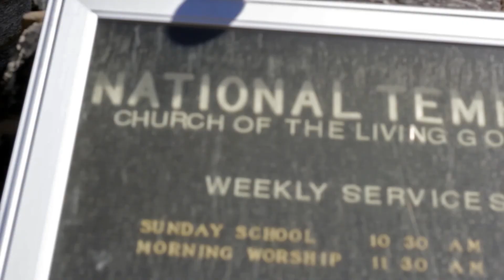PHOCUS-IN MY PRIME